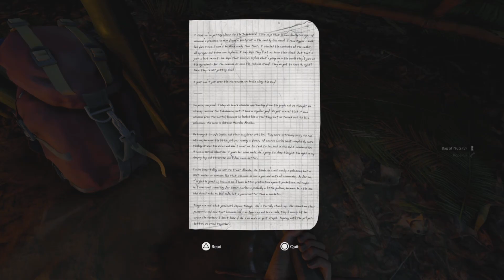4K UHD - GREEN HELL - STORYMODE PART 6